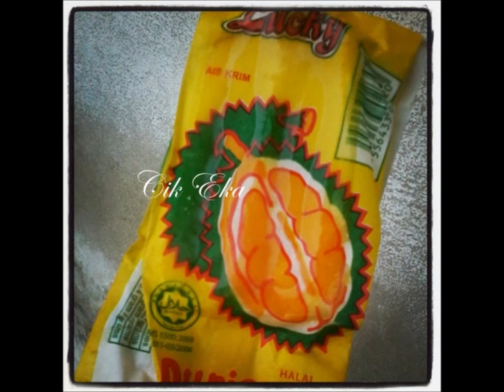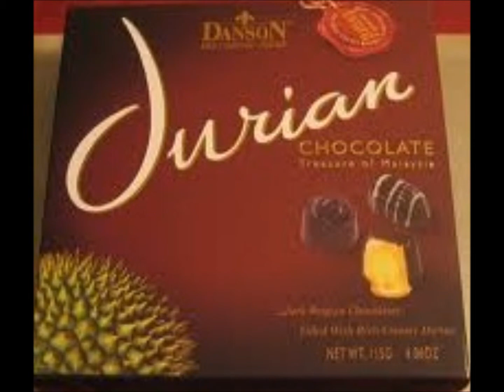dokumentari cct durian